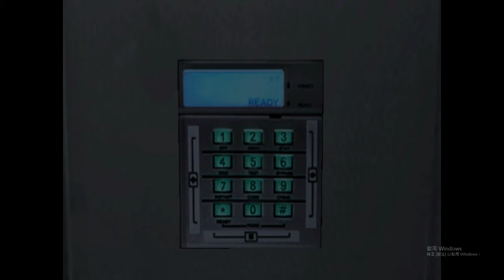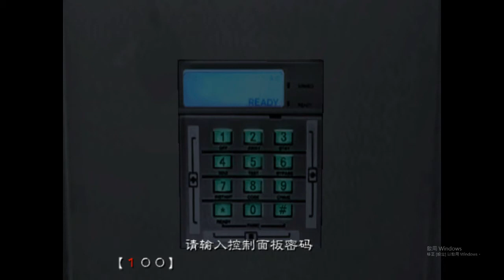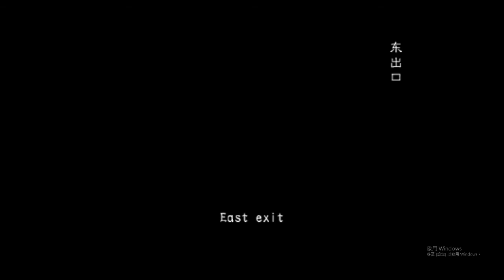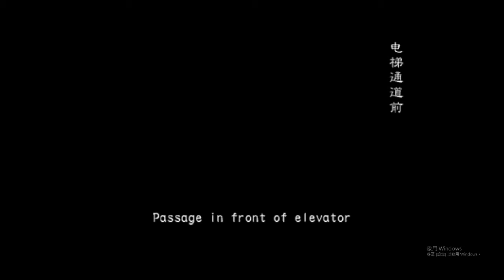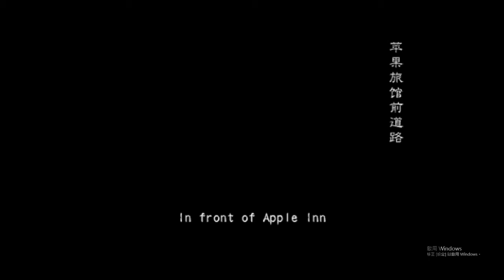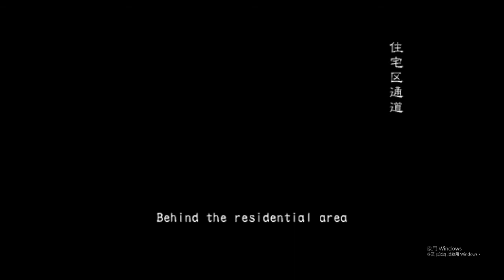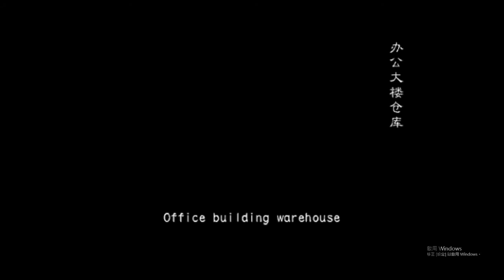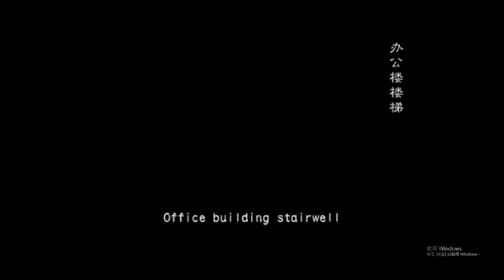惡靈古堡擴散file 2 連線模式 突破 簡單難度 Resident evil outbreak file 2 Online mode End of the road easy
因為這張地圖對像我們這樣的菜雞很難,所以我們玩簡單模式www
Since this map is too hard to newbies like us,so we choose to play easy mode LUL
這次我和兩個香港朋友一起玩,
This time i played with two of my Hong Kong friends,who appear before in my video.
謝謝今天他們的參與
Thanks for their participate today
出現在視頻中的人:
People appeared in the video: